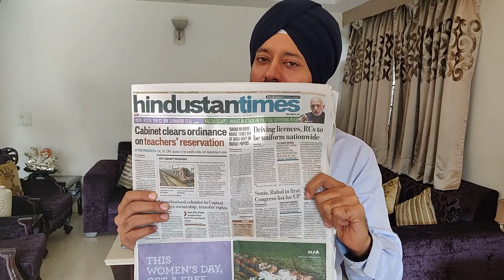D.E.V. Methodology Challenge!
Here’s a Teaser challenge to test your ability to Memorize  using D.E.V. Methodology of Structured Visualisation .  Please try to remember the name of 11 flowers mentioned in the list in this video clip , in the same
Sequential order as it is written in the newspaper. Do time yourself from the moment you look at the list , and see how much do you take .. If you wish to be able to do it in less than 2 minutes, wait for the GWEPP solution in the next 6 hours ! Have a “Dramatic Exaggerated Visualisation” Experience .. Have a great Memorization Time ..  Gagan’s Winning Edge Persona Program